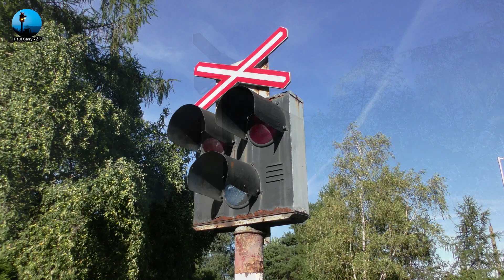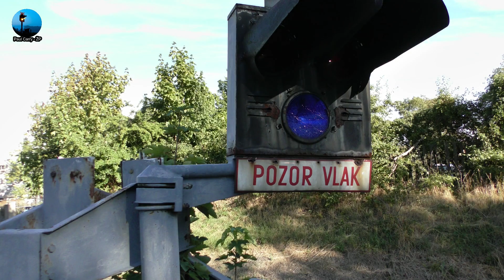Železniční přejezd Krupka #1 (nefunkční) - 6.8.2022 / Czech level crossing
Lokalita / Location: zast. Krupka město, ul. Bohosudovská, Krupka
Trať / Track: SŽ(DC) 132 (Oldřichov u Duchcova - Děčín)
Úsek / Section: Krupka město - Krupka
Výstražníky / Lights: AŽD 71
Zvonek / Bell: Klasický / Classic
Výrobce / Manufacturer: AŽD Praha
Trať je v úseku Oldřichov u Duchcova - Telnice od prosince 2007 bez veškerého provozu.
Spolupráce / Co-operation: @mtgrilzeleznice
Datum / Date: 6.srpna 2022 (sobota)
Kamera / Telefon: Panasonic HC-VX980